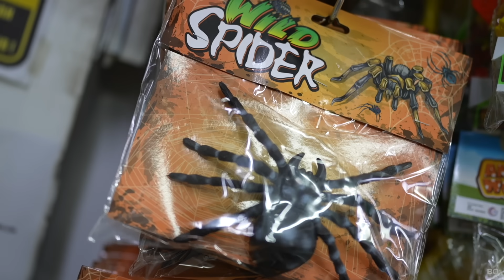24 JAM BILANG "IYA" KE BOCIL?? BORONG MAINAN! ARIK SAMPE NYERAH Wkwkwk😆 | Mikael TubeHD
Tonton sampe selesai ya